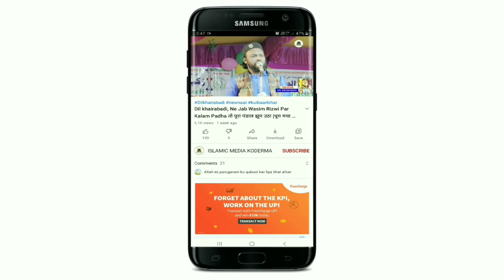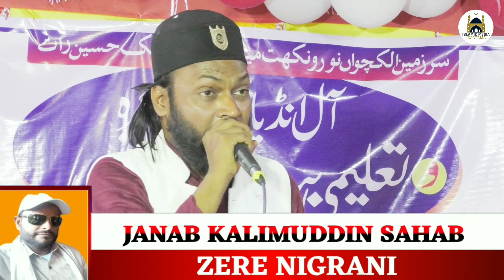अभी अभी लॉन्च हुआ है ये कलाम | Dil Khairabadi | दिल हे दीवाना | New Naat | All India Natiya Mushaira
All INDIA NATIYA MUSHAIRA ALAGCHUWA JAMATARA JHARKHAND

SADRE MUSHAIRA
MOLANA MUSLIM SAHAB ALAGCHUWA

SARPARST MUSHAIRA
MOLANA MUSTAQIM SAHAB MUZAHIRI

CONVENER E MUSHAIRA
QARI FIRDOS KAUSAR SAHAB ALAGCHUWA

Qari Jamshed Jauhar
Dil Khairabadi
Aftab Rahbar Kalkattavi
Kausar Kalam Nawadwi
Shamsher Jahanaganjvi
Jamal Kodermavi
Uzer Partapgarhi
Qari Tabish Rehan Mau
Mumtaz Atif Jharkhand

Naat
Taqreer
Nazam
Geet
Ghazal